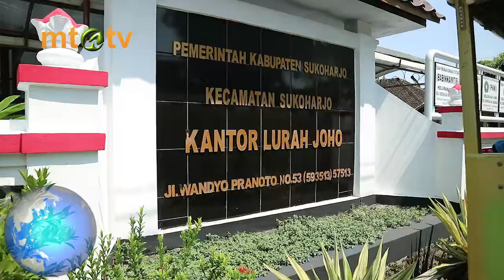Kilas MTA - Outing Class SDIT MTA Sukoharjo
Kilas MTA